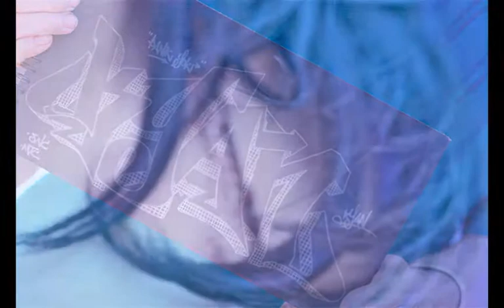Isra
We first met online in April 6th 2009

Then we met in person on August 2010

Under the moon of June 3rd, we discover each other again in episode 73 (also our birth year - yes i believe in coincidences)

from june 6th to june june 27th,
we only spent 4 days apart and those were the longest days of my life.

This is why i believe she is the one.

Yes, we only spent 23 days together and these are most beautiful moments of my life.